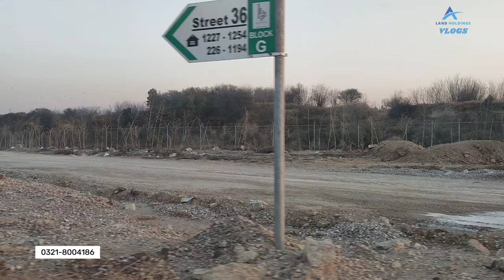5 Marla Plot For Sale in Kohistan Enclave Wah Cantt VLOG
5 Marla Plot For Sale in Kohistan Enclave Wah Cantt on Investor Rate.
Demand: 38 Lakh ( Price is Negotiable )

kohistan enclave